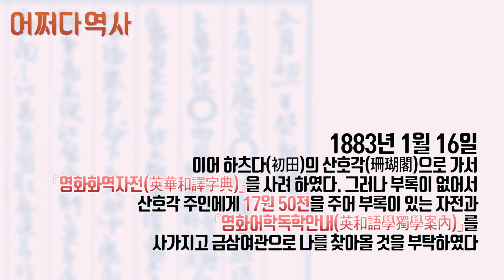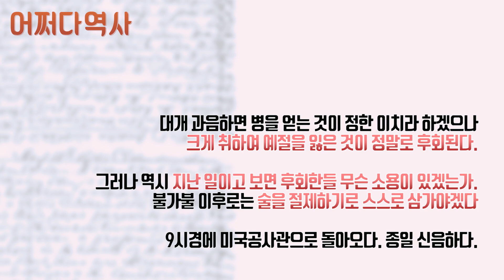#6 윤치호의 일기 ｜1883년, 첫 일기를 일본에서?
*이번 영상은 일기 전문이 들어가 있기 때문에
자세히 보고 싶으시다면 정지 화면으로 보시는 것을 추천합니다!

윤치호의 일기 첫 번째 1883년입니다!

1883년부터 시작된 윤치호의 일기.
1883년에는 윤치호가 일본에 가서 무엇을 하였고,
그 후에 조선으로 돌아와 무엇을 하였는지 적혀있습니다!

알면 알수록 매력적인 윤치호의 일기,
다음 1884년도 기대해주세요!

후원
IBK기업 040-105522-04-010 (주)작당들